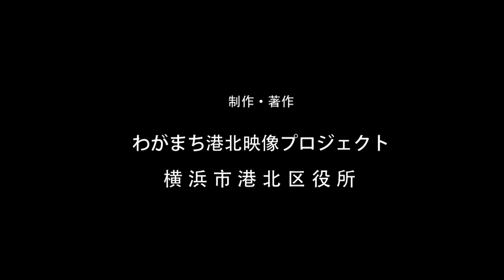港北ふるさと人物伝「下里敏城さん」第4話 ガイドの種類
港北区は多くの歴史と景観、自然があふれる魅力的なまちです。
港北ボランティアガイドは、港北区を中心とした歴史・文化・景勝等を、広く皆様に紹介して、地域の活性化の一助とすることを目的として日々活動を続けているボランティア団体です。
現在メンバーは約30名。年間を通して企画ツアーや企画講座などを行っており、毎回多くの区民の方が参加されています。

下里敏城(しもさととしき)さんは、「ボランティアガイド養成講座」の一期生として会の設立に携わり、初代会長を務められました。会の設立から現在に至るまでの経緯や苦労話、嬉しかった経験などを伺います。
ご自身の定年退職を機に、以前から興味のあった飛鳥の歴史探索や生涯学級への参加など、様々なことにチャレンジしてきた下里さん。その"根底にあった思い"とは、何だったのでしょう。
下里さんのお気に入りのガイドスポットや、会の将来について願うこと、また、「これからの時代に高齢者が健康でいる大切さ」、「人と人との交流」など、生きるための様々なヒントも伺います。

制作・著作：わがまち港北映像プロジェクト　横浜市港北区役所